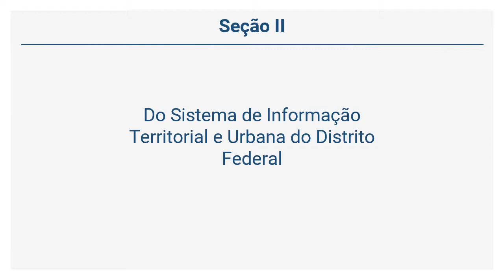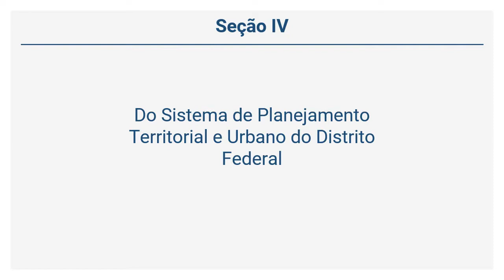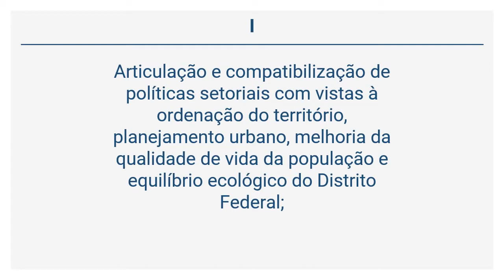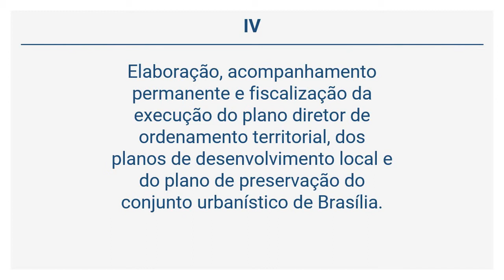Lei Orgânica do DF - Do Sistema de Informação Territorial e Urbana do DF (Arts 324 a 326)